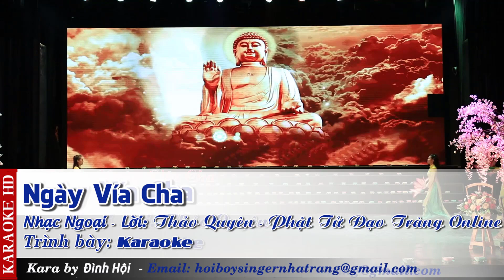Karaoke | Ngày Vía Cha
Bài hát: Ngày Vía Cha
Karaoke Ngọc Anh
Nhạc: Nhạc ngoại
Lời: Phật tử Thảo Quyên (Đạo Tràng Online Vân Võ)
Nhóm múa: Vũ đoàn Pha Lê Nha Trang
Ca sĩ: Thanh Vy

NGÀY VÍA CHA
Ngày vía cha, Di Đà lòng con dâng kính
Ngàn đóa hoa, với nén tâm hương thiết tha
Lòng tri ân, cha Di Đà cứu chúng sanh
Về với cha để không còn khổ đau
Và chúng con, luôn ngày đêm tưởng nhớ
Bốn mươi tám, đại nguyện cứu vớt chúng sanh
Xây dựng cõi, Tây Phương trang nghiêm thanh tịnh
Để dang tay, cứu độ tiếp dẫn chúng sanh
ĐK:
Nguyện cho thân khẩu ý của chúng con, luôn luôn lợi lạc chúng sanh.
Nguyện cho chúng con luôn luôn được, tâm bi trí dũng lì liều chai
Nguyện cho tâm nguyện của chúng con, luôn luôn đồng tâm nguyện cha.
Nguyện cứu vớt chúng sanh muôn loài, được về Tây Phương Cực Lạc.
Nam mô A Di Đà Phật, Nam mô A Di Đà Phật (4 lần)

Ngày vía cha, Di Đà lòng con tri ân
Người cô giáo, dẫn dắt chúng con Vân Vỏ
Cùng nắm tay, trở về Quê Hương Cực Lạc
Về với cha, sau bao nhiêu kiếp luân hồi.
Đạo tràng online, đêm ngày tu tinh tấn
Đồng một tâm, một lòng với một mục đích.
Cùng với cha, cứu vớt chúng sanh muôn loài
Trải rộng khắp, tận hư không biến pháp giới.
ĐK: Như trên (hát 2 lần)

💥Mỗi ngày cùng cộng tu: 4-7 giờ sáng, 7-10 giờ chiều giờ Việt Nam,
tức 4pm-7pm, 7am-10am EST giờ New York.
Password: vanvo